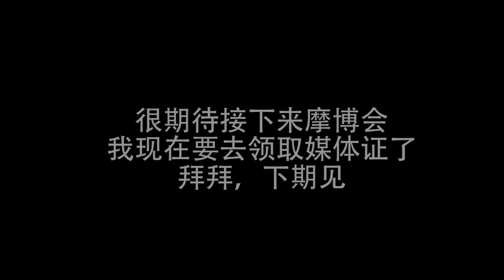301集：傻姑娘接到摩博會官方邀請，騎車千里趕到會場，竟然迷路了！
傻姑娘接到摩博會官方邀請，騎車千里趕到會場，竟然迷路了！
2020年上半年骑摩托车旅行四川--青海--西藏--新疆
2019年徒自行车骑行四川，把四川跑了一遍
2018年徒步川藏线318。